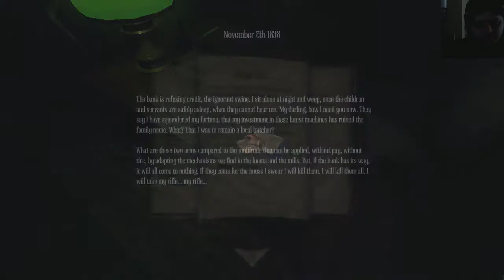Amnesia: A Scream Machine for Jemi 003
Jemi's play through of Amnesia: A Machine for pigs with face cam for added lulz.